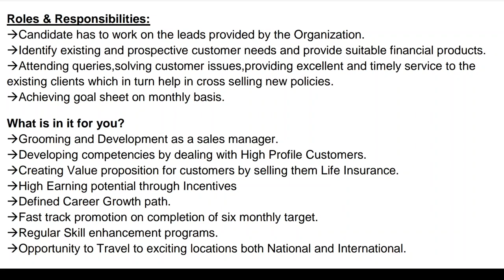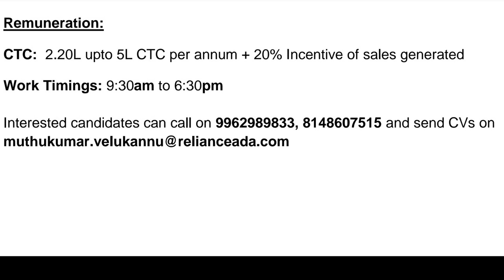💥4000+ Vacancies Reliance Onroll Jobs 2023 | 45,000/- Salary Relationship Manager Freshers Eligible